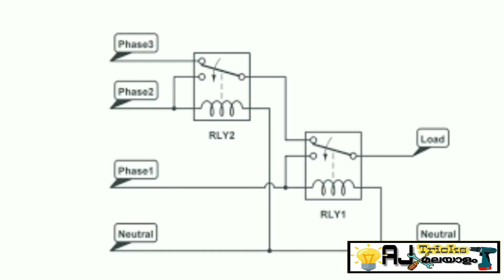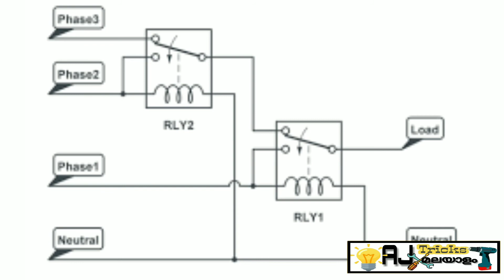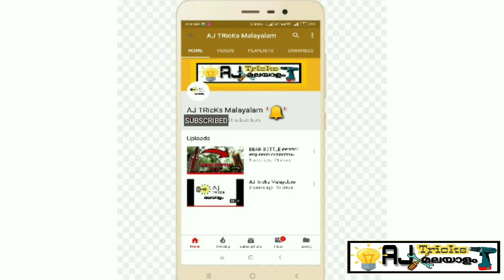3 Phase manage ചെയ്യാൻ ഒരു അടാർ Phase selector |AJ Tricks Malayalam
Phase selector
മൂന്നു phase automatic ആയി control ചെയ്യാൻ
ഒരു phase selector...
Components
Relay
diode
capasitor
pcb
Circuit Diagram